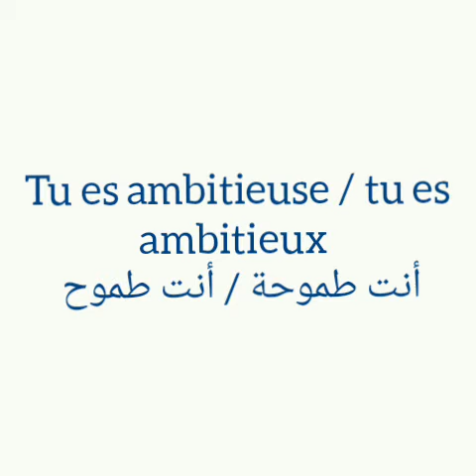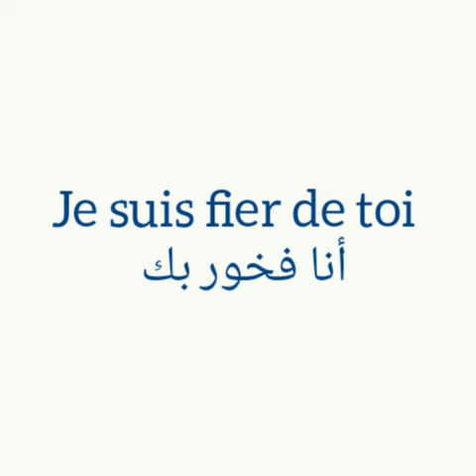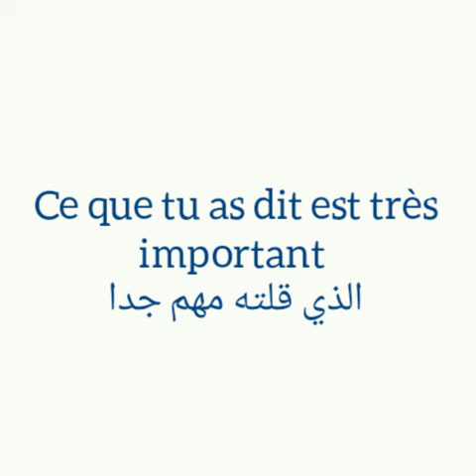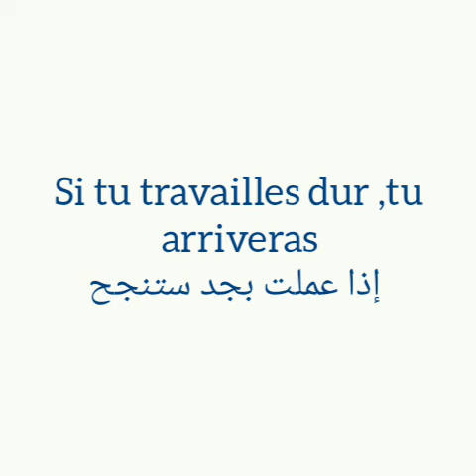تعلم الفرنسية في مدة وجيزة